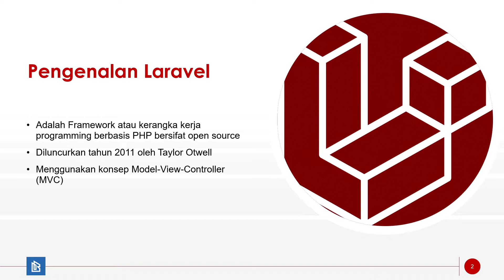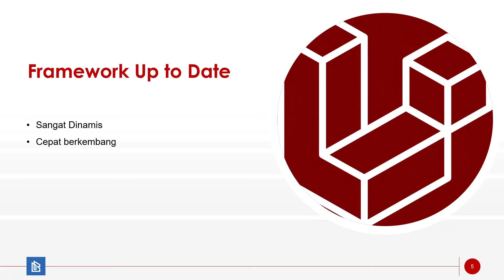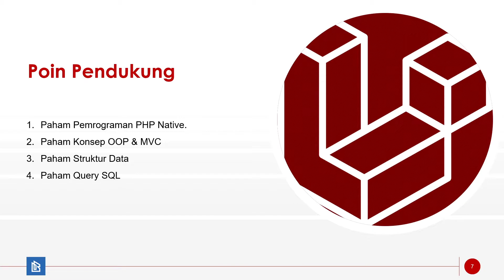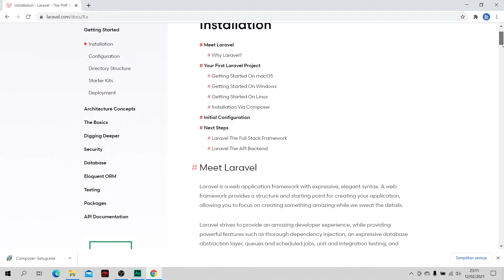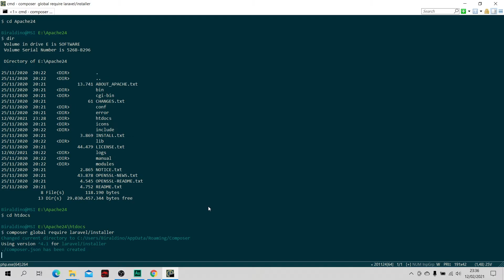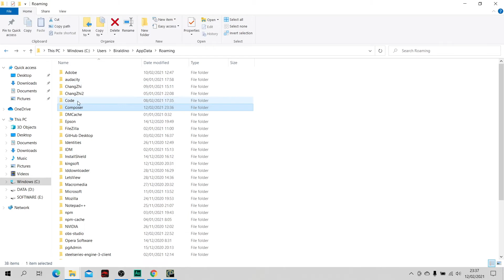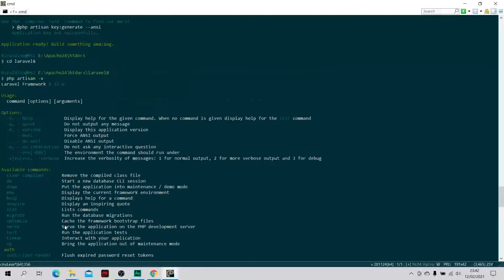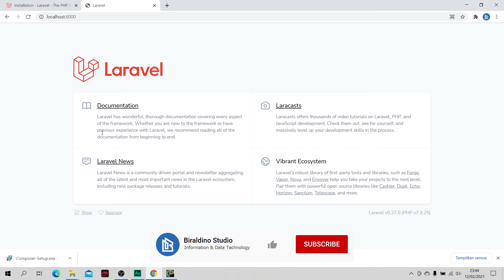Pengenalan dan cara install laravel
Laravel adalah Framework atau kerangka kerja programming berbasis PHP bersifat open source. Diluncurkan tahun 2011 oleh Taylor Otwell mengadopsi pola pengembangan Model-View-Controller (MVC)  artsitektur yang bertujuan untuk memenuhi single responsibility principle (SRP). Video ini membahas pengenalan dan cara install laravel di windows 10.

Sama halnya dengan framework lain, proses pengembangan Laravel bertujuan untuk mempermudah pengembangan  aplikasi web. Namun tidak hanya itu, Laravel juga membuat proses pengembangan aplikasi web menjadi cepat, dan efisien.

Laravel memberi hal baru yang belum ditemukan di framework lain yakni faktor clean code, classy, dan
expressiveness.

Pengajuan kerjasama atau mitra silahkan ke email kami berikut:
Email official Biraldino Studio: